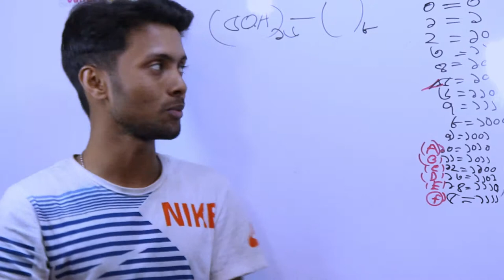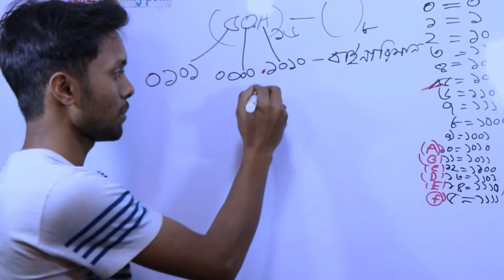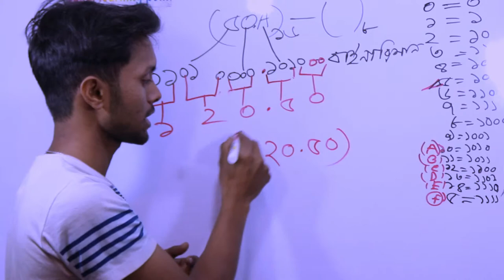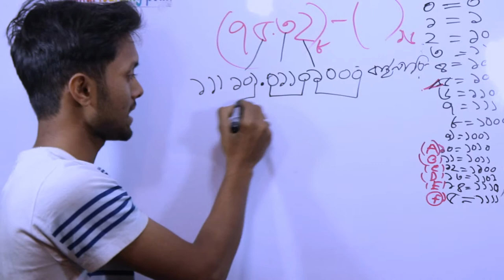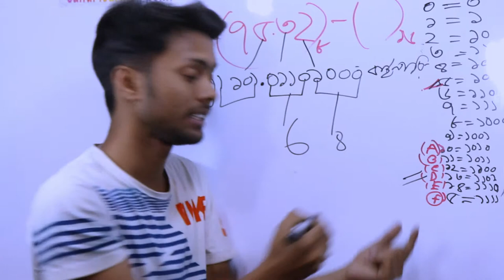অক্ট্যাল থেকে হেক্সা এবং হেক্সা থেকে অক্ট্যাল । Octal to Hexa | Hexadecimal to Octal | class 5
সবচেয়ে সহজ নিয়মে অক্ট্যাল সংখ্যা থেকে ক্সাডেসিমেল পদ্ধতিতে রূপান্তর করূন